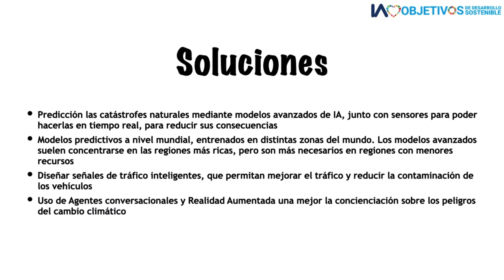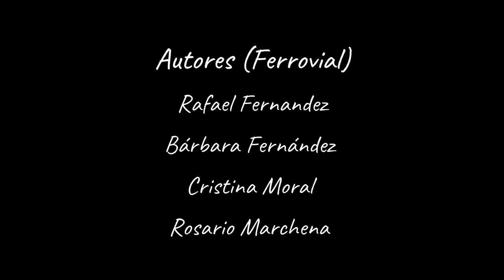IA loves ODS 13 - Acción por el clima